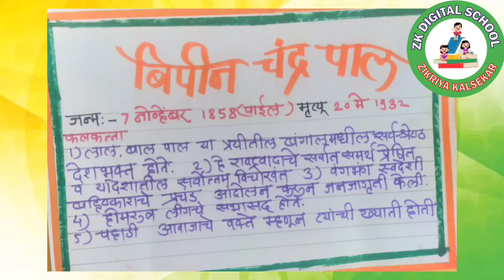bipin chandra pal // indian freedom fighters